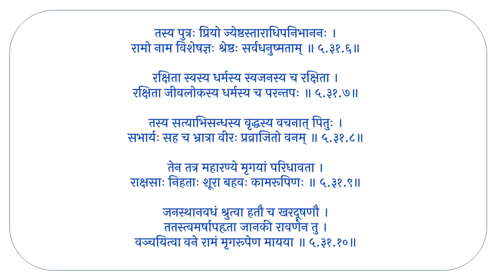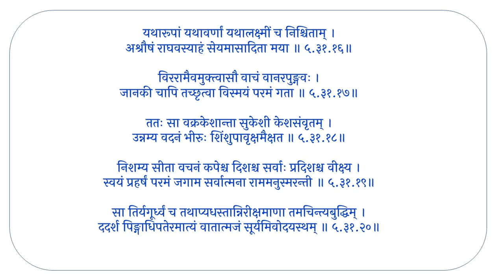Stotra for chanting — Sundarakandam 31st sarga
The story of Ramayana until Hanuman sees Sita is covered in sarga 31 of Sundarakāṇḍam in 20 slokas.

श्रीरामकथाकथनम् – सुन्दरकाण्डे एकत्रिंशः सर्गः

Chanting: Smt P. R. Gayathri
A/V Mix: Sri Lakshminarasimhan